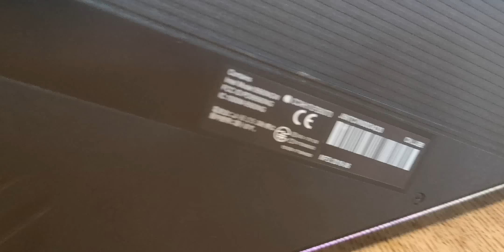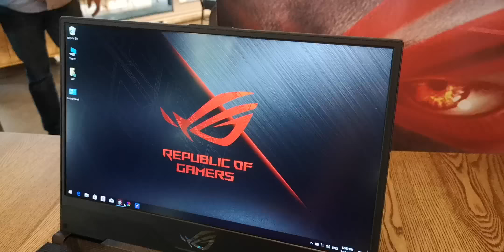Asus ROG STRIX SCAR II GL504 | gaming laptop